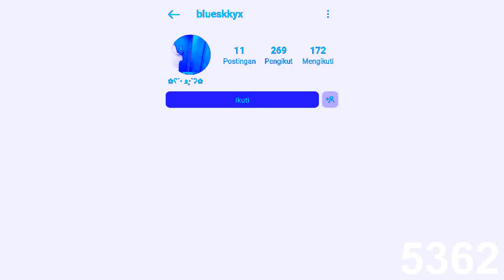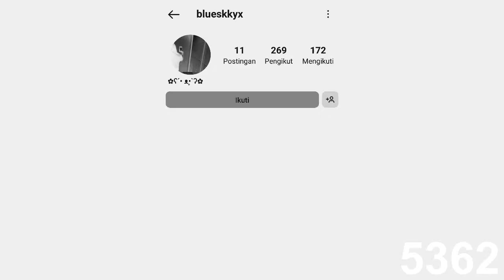blueskkyx Csupo Effects (Sponsored By Preview 2 Effects)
My Logo editing video is a fun video to watch. This video is not intended to violate copyright laws in any form.